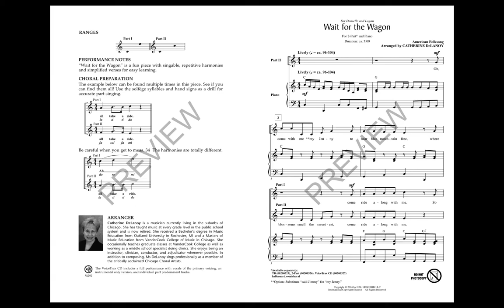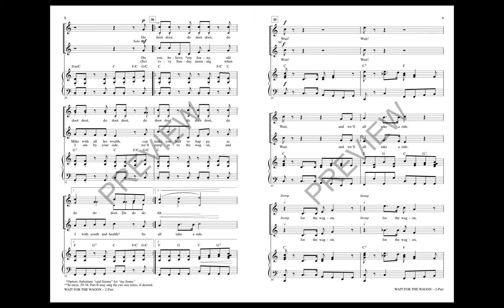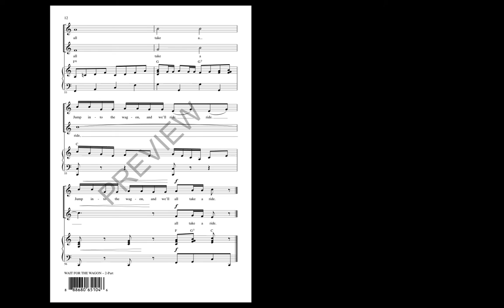Wait for the Wagon (2-Part Choir) - Arranged by Catherine DeLanoy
Your singers can experience a fun piece from pioneer times arranged with singable, easily-learned harmonies and simplified verses arranged to ensure success. A super showcase for elementary and middle school programs!